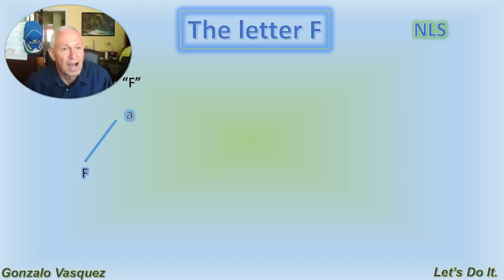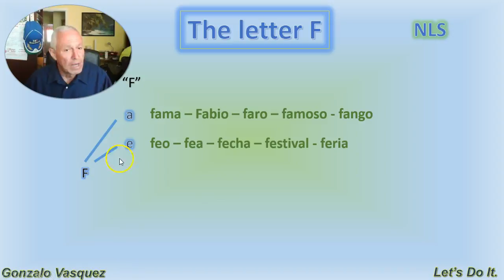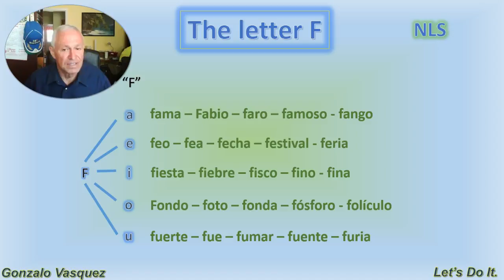Gonzalo Vasquez / Easy Spanish - La letra F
The proper Spanish